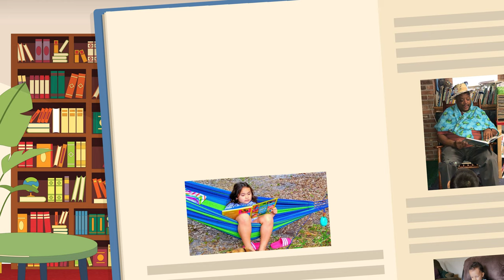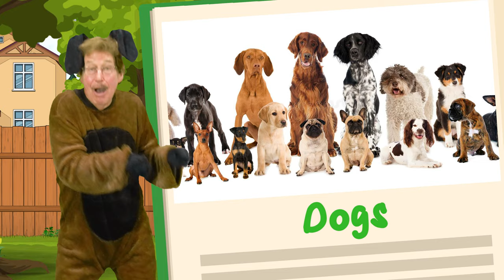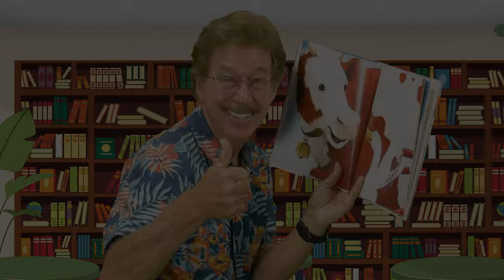Read Every Day! | Jack Hartmann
Read Every Day by Jack Hartmann encourages reading every day. Read Every Day shows many topics of interest to kids to encourage reading every day. Reading makes your brain strong.

Read Every
Read, read, read
Ready Every Day
Reading is fun
Reading is great!
Read, read, read
Read Every Day
In Winter, Spring, Summer, and Fall
Reading makes your brain grow strong
You can read about climbing up a mountain so high
Climb, climb, climb up a mountain so high
You can read about running an Olympic race
Run, run, run an Olympic race
You can read about big dinosaurs stomping all around
Stomp, stomp, stomp, stomping all around
In the Winter, Spring, Summer, and Fall
You can read about a rocket ship blasting up in space
Blast, blast, blast, blasting up in space
You can read about dancers, dancing in a show
Dance, dance, dance, dancing in a show
You can read about dogs all over the world
Wag, wag, wagging all over the world
Raise your arms up high if you love to read
Stomp your feet up and down if you love to read
Clap your hands, clap your hands if you love to read
I really love to read
Read, read, read
Read Every Day
Reading is fun
Reading is great!
Read, read, read
Ready Every Day
Read, read, read
Read Every Day